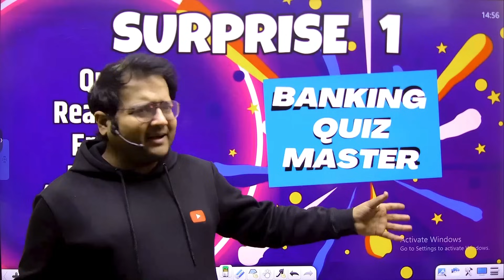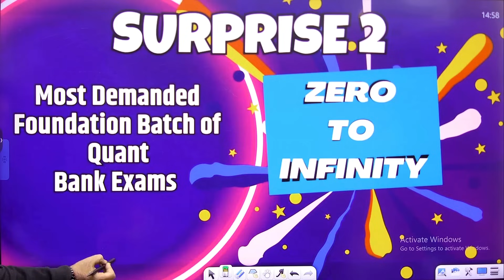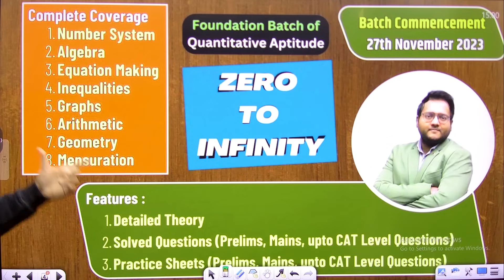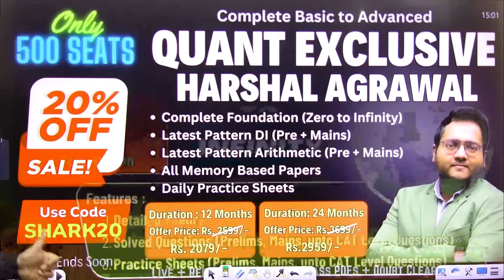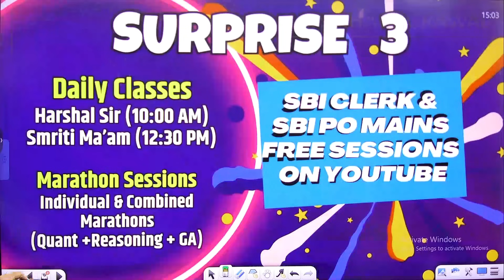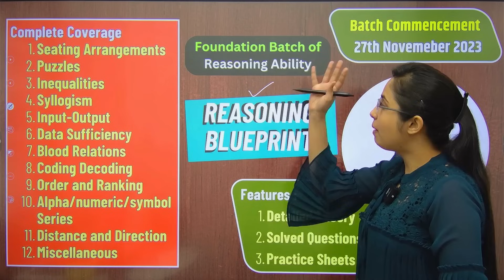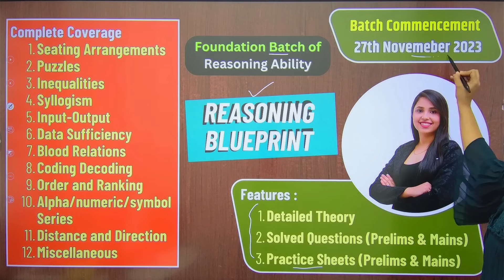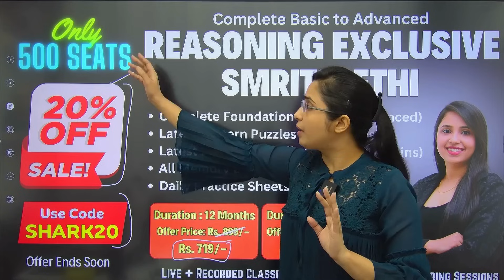Bank Exams 2024 Preparation | Harshal Sir 3 Biggest Launch & Surprises for Bank Exams Preparation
🎆🎆Complete Quant (Basic to Advanced) Zero to Infinity Subscription - Harshal Agrawal

🎇🎇Complete Reasoning (Basic to Advanced) Exclusive Video Course- Smriti Sethi

🌠🌠Annual Mock Test Subscription [1000+ tests (Prelims + Mains + Sectional)]

IMPORTANT PLAYLISTS FOR BANK EXAMS
LEARNING CAPSULES

Zero to Infinity : Complete Quant FREE for SBI, IBPS, RRB, RBI, LIC, CAT, CLAT Exams | Harshal Agrawal Quant | Quant Basic to Advanced

COMPLETE QUANT FOR BANK EXAMS | COMPLETE ARITHMETIC FOR BANK EXAMS | COMPLETE QUANT PLAYLIST | ONE SHOT SERIES | HARSHAL AGRAWAL

HARSHAL SIR CRITICAL REASONING
LEARNING CAPSULES